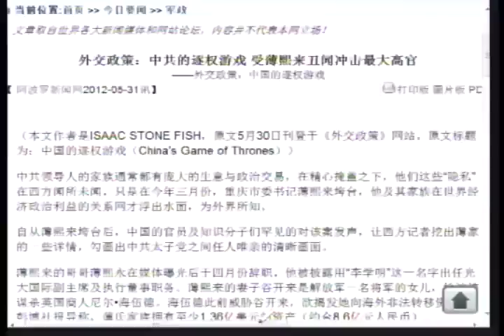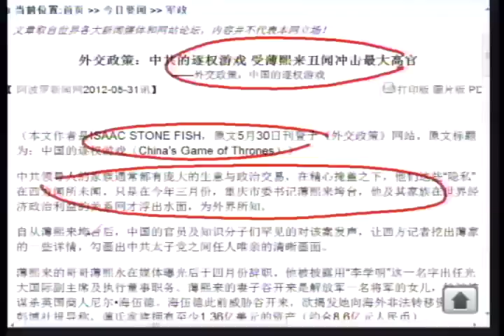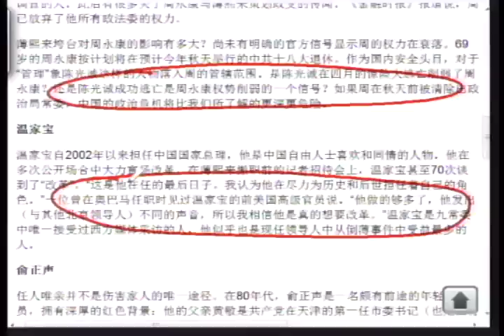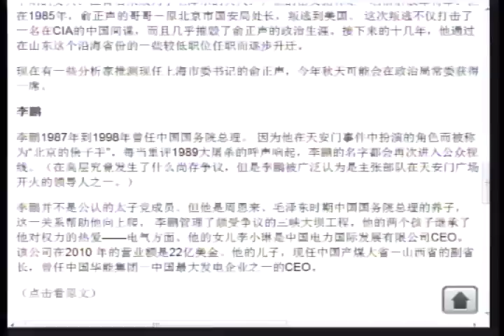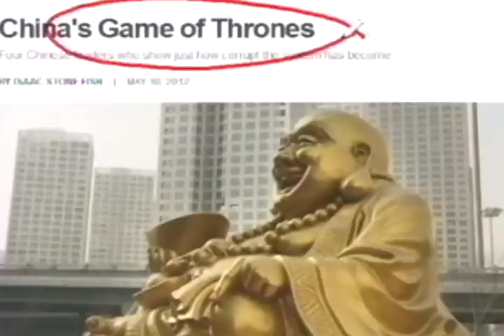《石涛评述》《外交政策》逐权游戏 周永康是被冲击的最大官员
受薄熙来丑闻冲击最大的高层官员可能属周永康。周永康在中国最高政府机构－中共中央政治局常委中官方排名第九。直到今年，身为中央政法委书记的周永康不仅控制着中国广大的公安机构，包括其下属的警察、特种警察和法官，他还因其在石油部门工作过40年，而拥有很多特殊的关系网。这些关系网使他在中国的能源政策，尤其是对伊朗和苏丹的能源政策上，具有相当影响力。周永康控制着迫害法轮功的办公室，他也协调中国西北穆斯林区域新疆的政策。因涉及的问题敏感而要求匿名的一名学者称："即使像胡锦涛这样名义上控制着军队的人，都要给予周永康一定的尊重。"一些中国问题专家认为，在2011年，周永康是北京当局中第三最具权势的人。